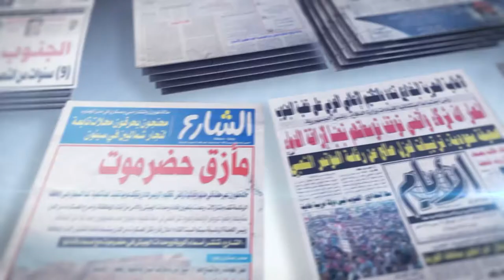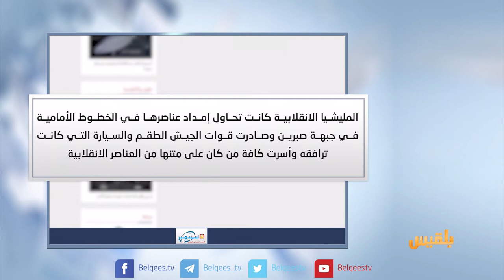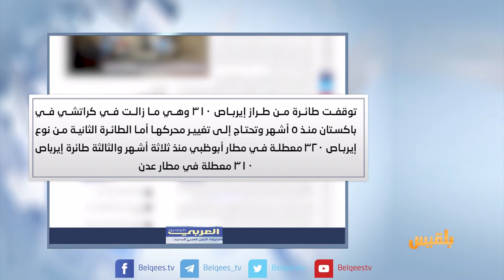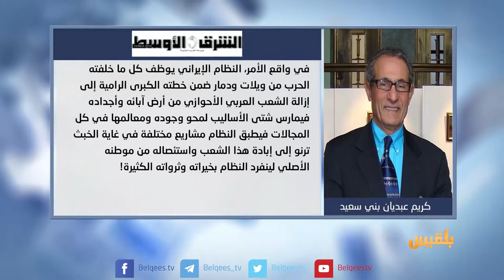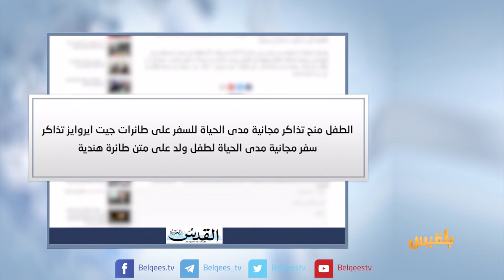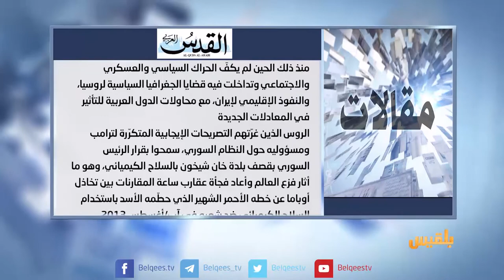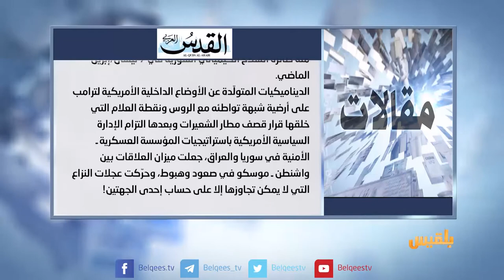كشك الصحافة | 21 - 4 - 2017 | تقديم: سالم باحمران